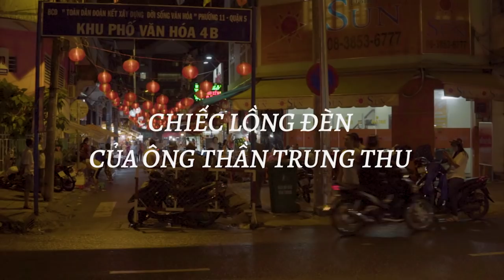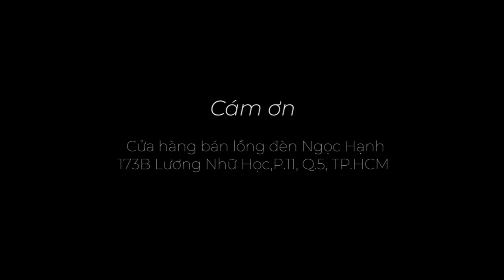Phim Ngắn: Chiếc Lồng Đèn Của Ông Thần Trung Thu - Fast Media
Bộ phim mượn hình ảnh ông thần trung thu để các bé ngoan hơn cũng như là cho chúng ta thấy được tình cảm yêu thương nhau của các hoàn cảnh khó khăn, cùng vượt lên số phận